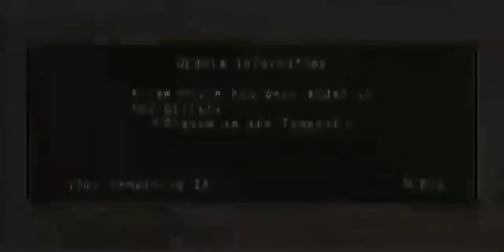MHFU kushala daora pt2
fala galera sejam bem vindos a mais um episódio da nossa jornada em monster Hunter freedom unite e hoje vamos encarar o nosso primeiro Elder dragon no seu poder máximo estou falando do kushala daora e vamos encarar ele na jungle